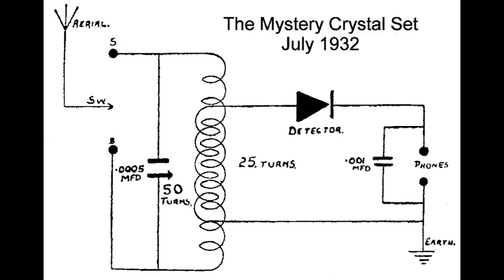Flight Data Recorder or "Black Box"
David Warren, Australian inventor, had an early interest in electrical circuitry. He lamented that if a recording device could be fitted to aircraft they might determine the causes of an accident. Thus he invented the data and voice recorders. Sadly, these inventions were to be developed overseas rather than in Australia. His burial casket has a label: "Flight recorder inventor: Do not open"